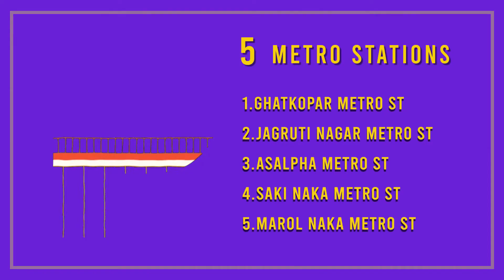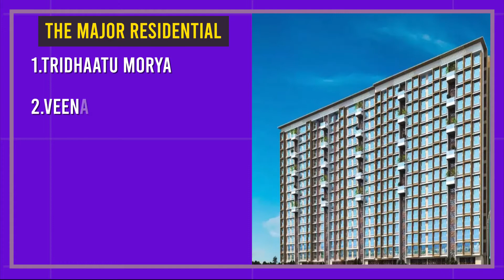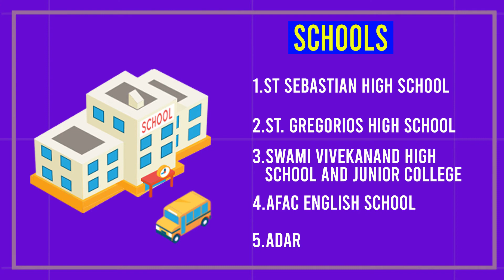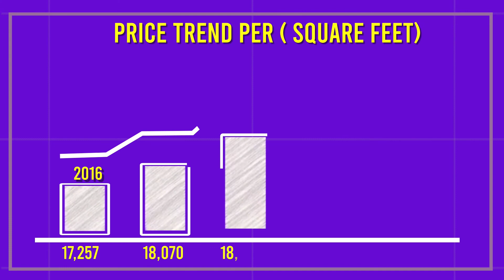Locality video - Chembur, Mumbai